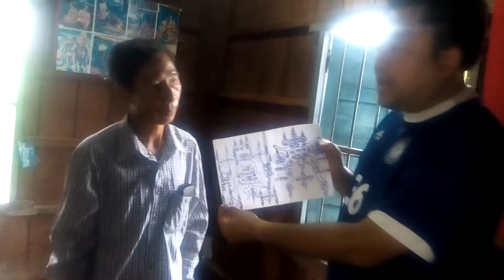ยันต์นะมหาเสน่หเขมรโดยอาจารย์ซุนเช้ง ลี 塔利斯曼的巨大魅力柬埔寨